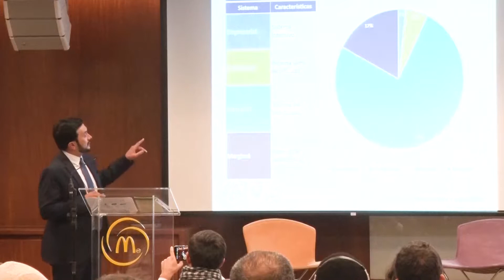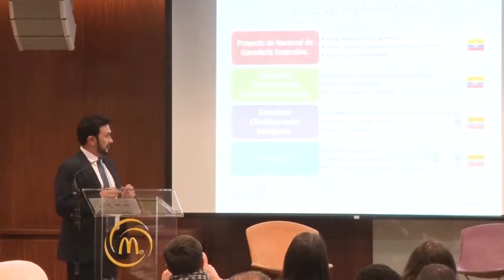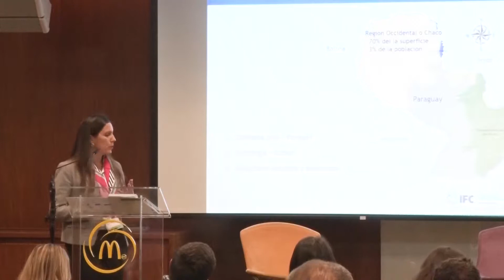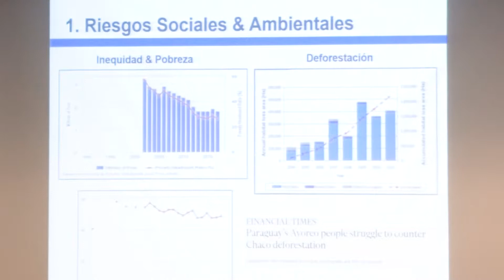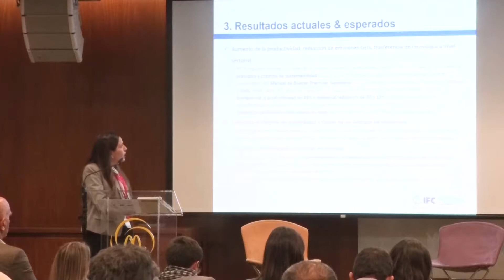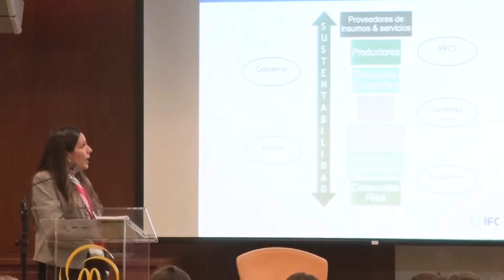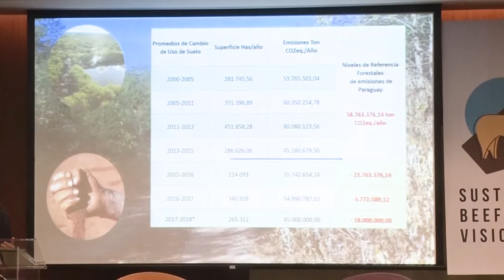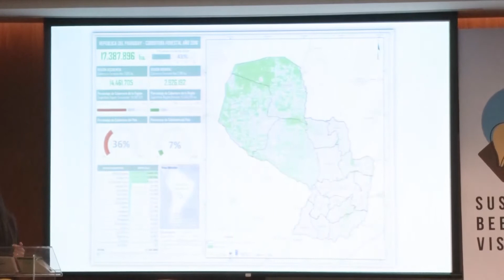BUILDING CAPACITY SUSTAINABILITY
SUSTAINABLE BEEF SUMMIT VISION 2019  BRASIL. O evento de três dias sediado na Hamburguer University Arcos Dorados / McDonald's representou na presença de 17 países as prioridades da produção da pecuária sustentável na América Latina. The three days event hosted at McDonald's University in Brazil, defined priorities for sustainable beef production in Latin America.